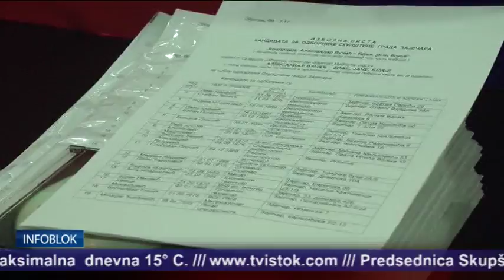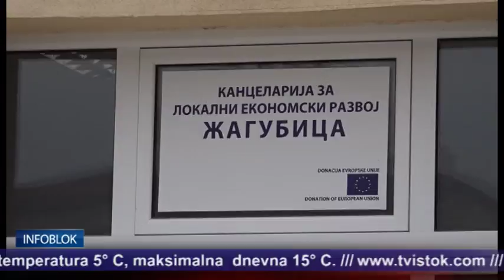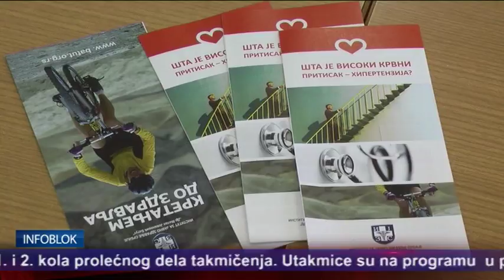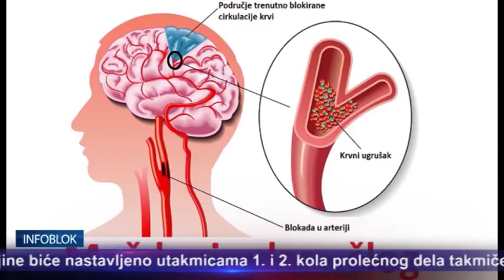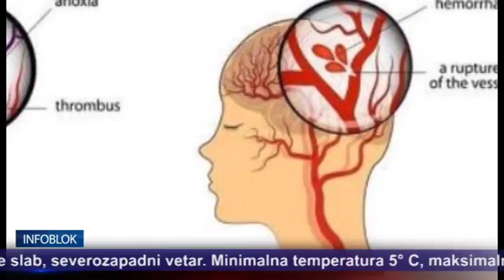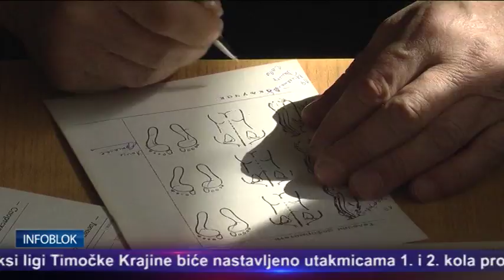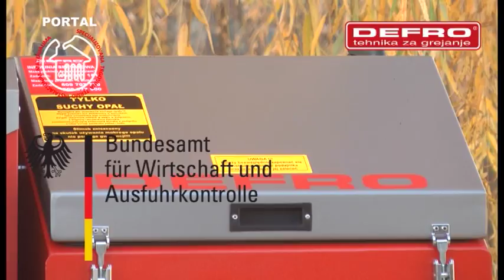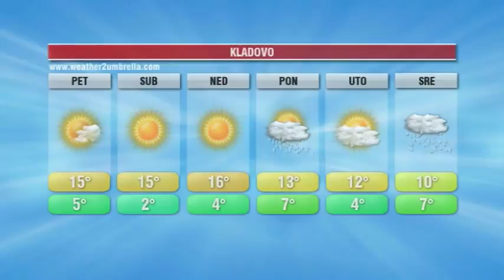INFOBLOK 2 3 2017